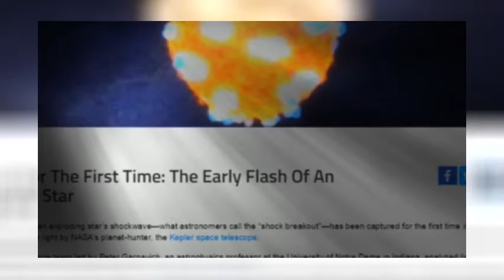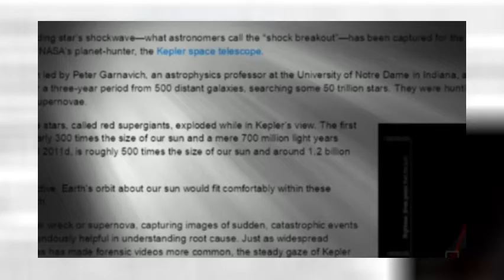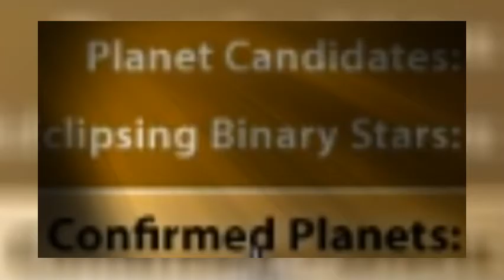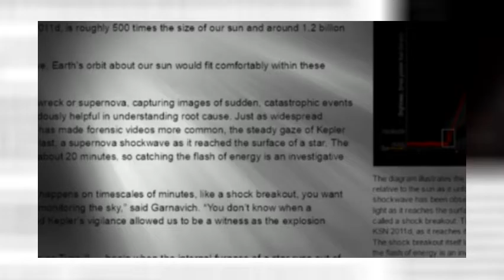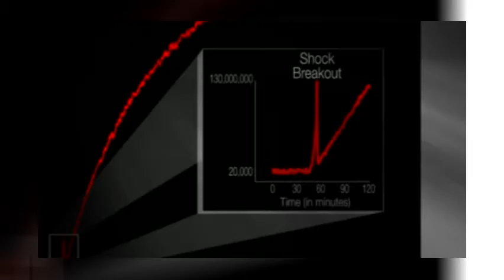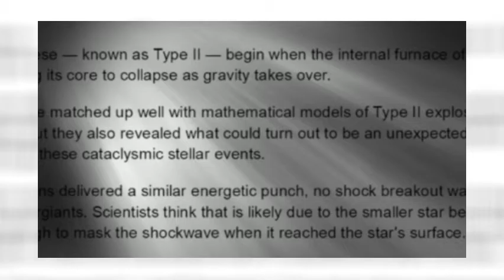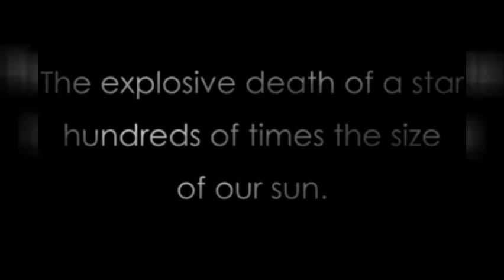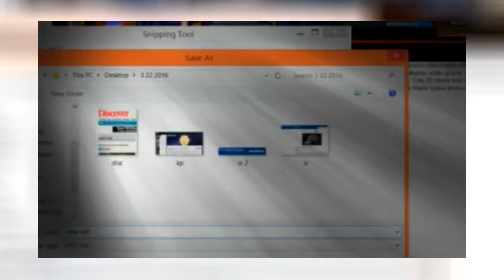WTF? NASA - Where is the Kepler captured SuperNova in Early stage photo?